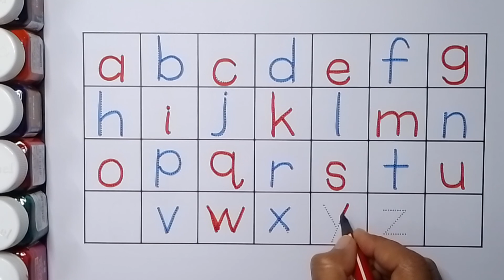A for apple, B for ball, Alphabet for kids/children. Small a small b . छोटे बच्चों की पढाई!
Alphabet.
Alphabets.
Alphabet for kids.
Kids video.
Kids channel.
Capital alphabets.
Small alphabets.
Abcd
abcd
ABCD